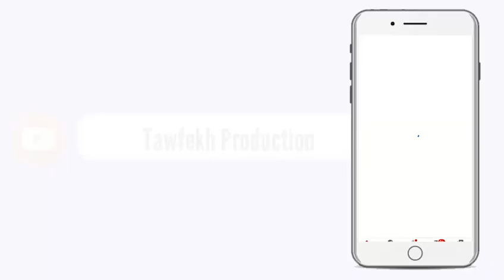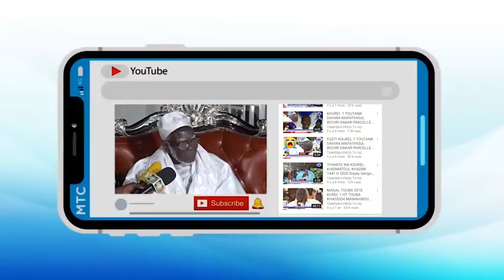TABASKI 2020 PRESIDENT MACKY SALL AK MARIME FAYE SALL